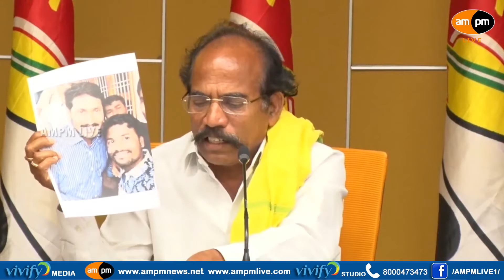TDP Leader Jawahar on Housing Scheme & AP Govt I AMPM Live